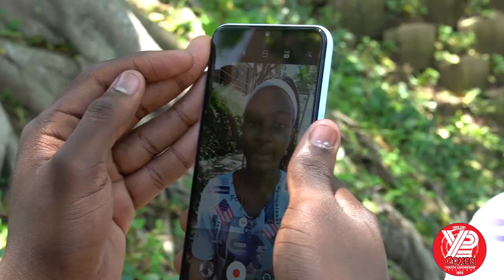Boxer Youth Leadership Entry 2023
Enter your video today and you could be 1 of 50 chosen to take part in a once in a lifetime opportunity with Boxer! now!